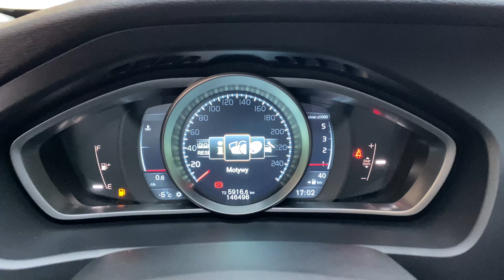Volvo V40 D2